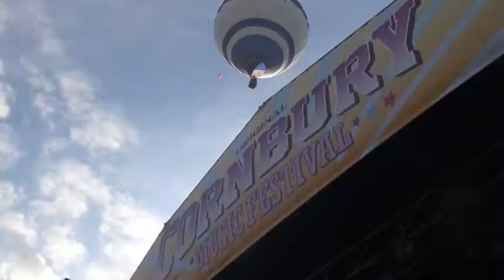Beach Boys: In My Room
The Beach Boys perform In My Room from their 1963 album Surfer Girl at the 2019 Cornbury Festival.